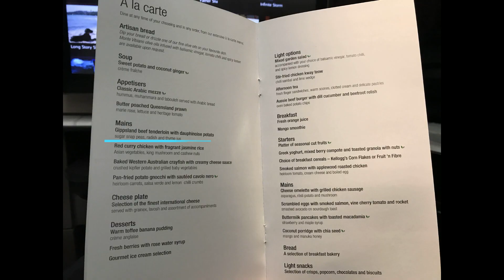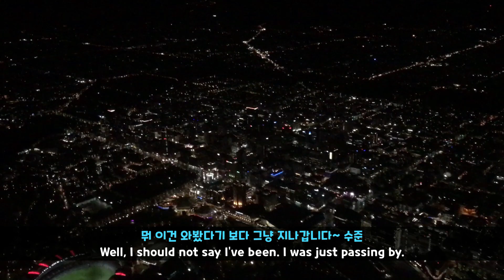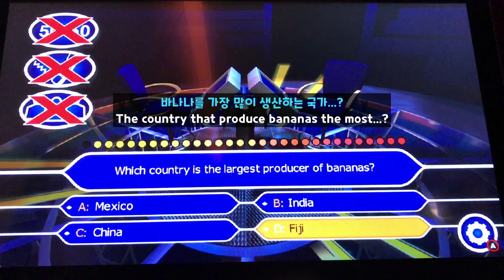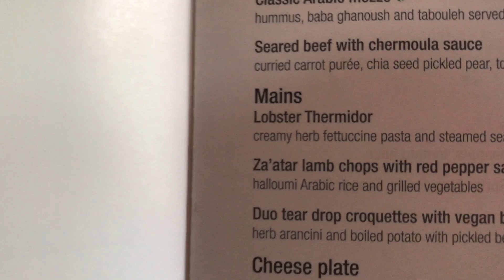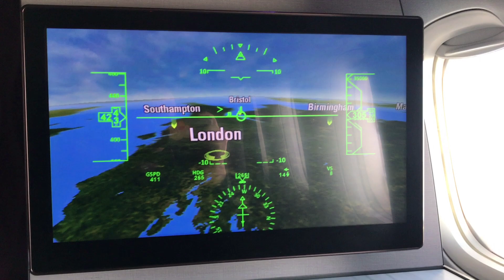EP3 애들레이드→도하 | 영국&아일랜드 여행(EP3 Adelaide→Doha by Qatar Airways Business Class | UK&Ireland trip)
Date of filming: 08/Sep/22